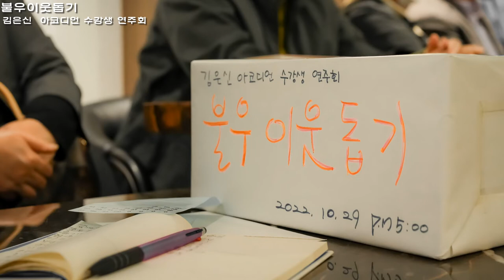행복듬뿍 작은 음악회 2022.10.29